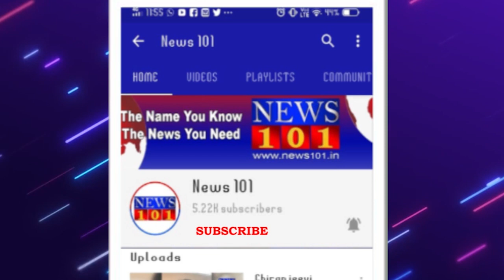I am contesting from the BJP - former MLA Munirathna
ರಾಜರಾಜೇಶ್ವರಿ ನಗರ, ಶಿರಾ ಕ್ಷೇತ್ರದ ವಿಧಾನಸಭಾ ಕ್ಷೇತ್ರಗಳ ಉಪಚುನಾವಣೆಗೆ ದಿನಾಂಕ ಘೋಷಣೆಯಾಗುತ್ತಿದ್ದಂತೆ ಟಿಕೆಟ್ ಆಕಾಂಕ್ಷಿಗಳ ಪೈಪೋಟಿಯು ಶುರುವಾಗಿದೆ. ಈ ನಡುವೆ ಮಾಜಿ ಶಾಸಕ ಮುನಿರತ್ನ ತಾಯಿ ಚಾಮುಂಡೇಶ್ವರಿಯ ಮೊರೆ ಹೋಗಿದ್ದಾರೆ.